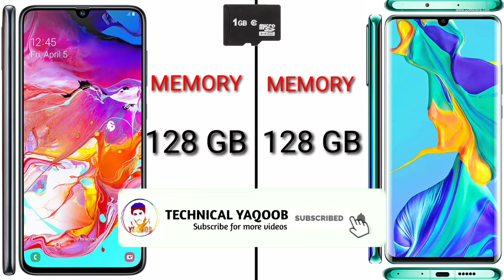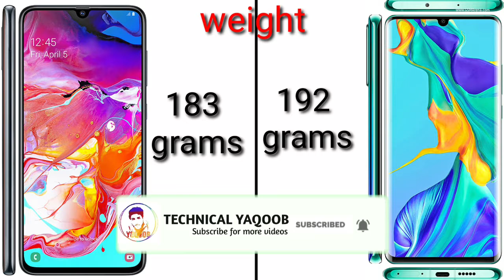Samsung Galaxy A80 VS Huawei P30 Pro Full information and Details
Samsung Galaxy A80 VS Huawei P30 Pro Full information and Details testing this mobile speed and information who is best who is not best huawei p30 pro is best and great mobile to A70 Samsung Galaxy A70 thanks for watching this don't forget Subscribe and share and like.